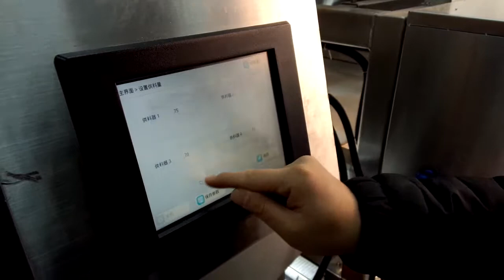Dates Sorting Ancoo Meyer LDS120 Machine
Best Color Sorter from China.Meyer，Ancoo